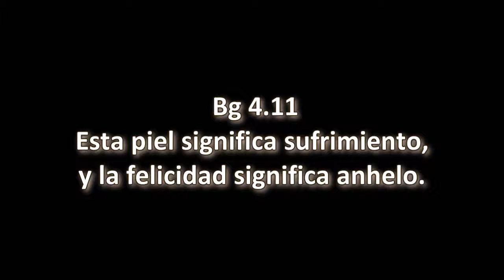BG.04.11. Prabhupāda. Clases en español subtituladas.Vrindavana, India 3 agosto 1974-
Siempre somos controlados. Nuestra verdadera posición constitucional es la de ser controlados por Kṛṣṇa, pero porque nos hemos rebelado contra Kṛṣṇa somos controlados por las leyes de la naturaleza material.